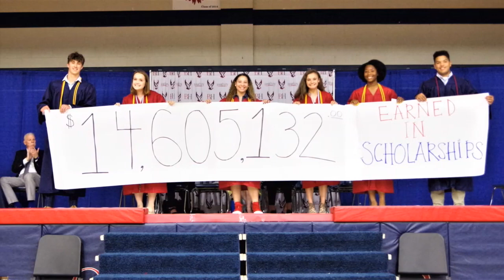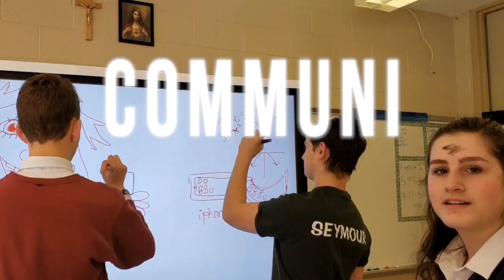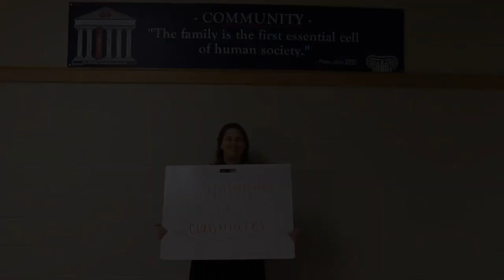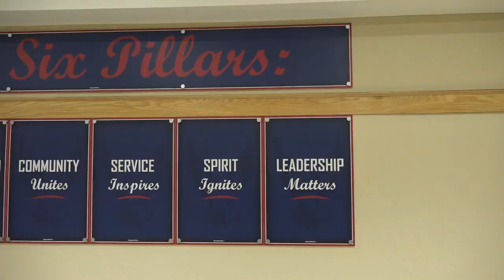Pillar Videos 2019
1st Semester Accelerated Vp